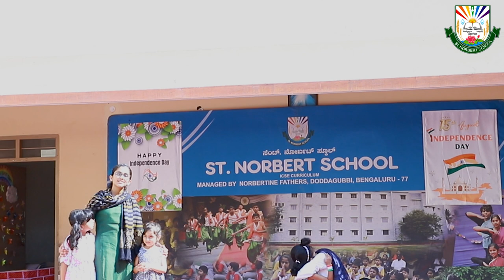Independence Day || Skit by Students || St. Norbert School || Bangalore